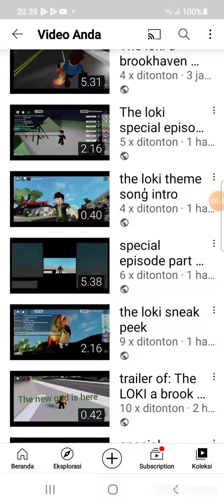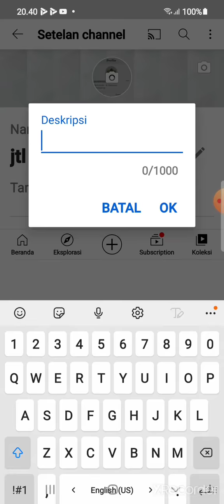my channel review content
This vid is non viral i just think for review my channel for no reason ok guys . btw that song was paradise by ikson he rocks 😃😀🤣😂